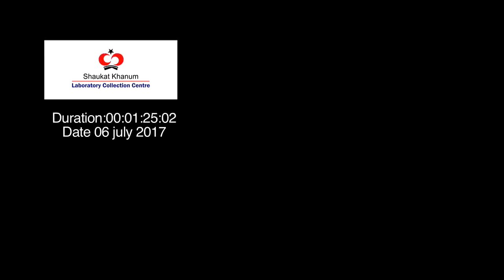شوکت خانم لیب سے ٹیسٹ کرائیے، شوکت خانم ہسپتال کراچی بنائیے۔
کراچی میں کینسر کے لاکھوں غریب مریض ہیں جو شوکت خانم ہسپتال کراچی کا انتظار کر رہے ہیں۔ شوکت خانم لیبارٹری کولیکشن سینٹرز اب کراچی کے کونے کونے میں کھل رہی ہیں اور ان کی آمدن شوکت خانم ہسپتال کراچی کو بنانے میں خرچ کی جائے گی۔ بڑے شہروں کے ٹیسٹ بڑے ہوتے ہیں، بڑے شہروں کے دل بھی بڑے ہوتے ہیں۔
اپنا لیب ٹیسٹ کروانے کیلئے شوکت خانم لیبارٹری کولیکشن سینٹر پر تشریف لائیں۔ مزید معلومات اور اپنے قریبی شوکت خانم لیبارٹری کولیکشن سینٹر کی لوکیشن جاننے کیلئے 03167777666 پر رابطہ کیجئے یا کلک کریں